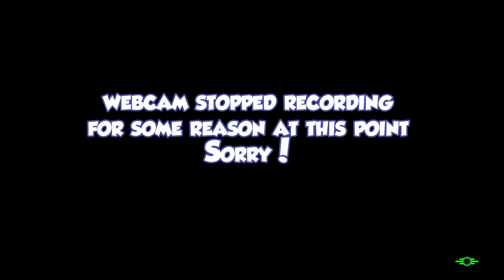Fallout 4 - Episode 18 - I HATE THE GLOWING SEA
So now I have to go where? and its how dangerous?? and I was so close to getting my son back!

My name is Spencer and I really love making videos for Spentaneous. I appreciate your feedback!